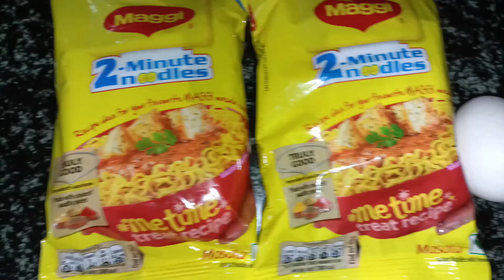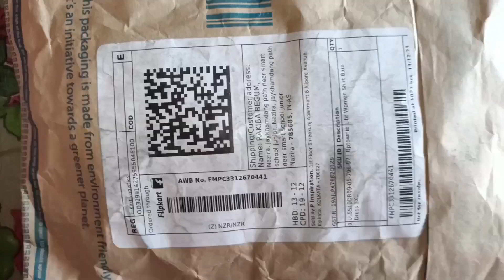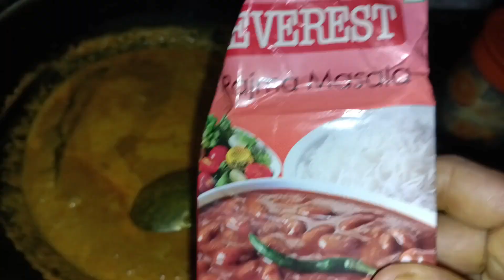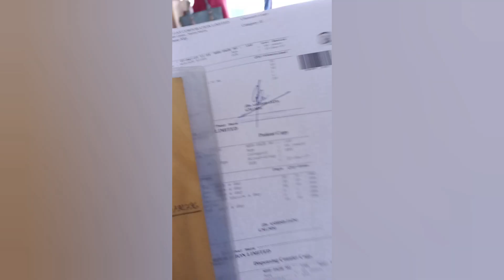vlogs december-20,21,22//তিনি দিনৰ ভিডিঅ'একেলগেmydailyvlog